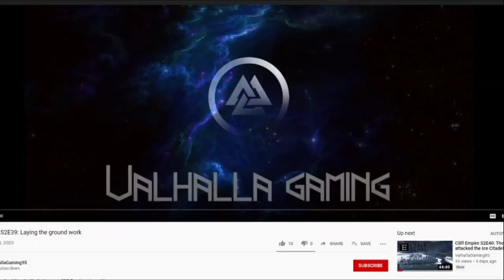Doom Eternal PT3- I suck at this game